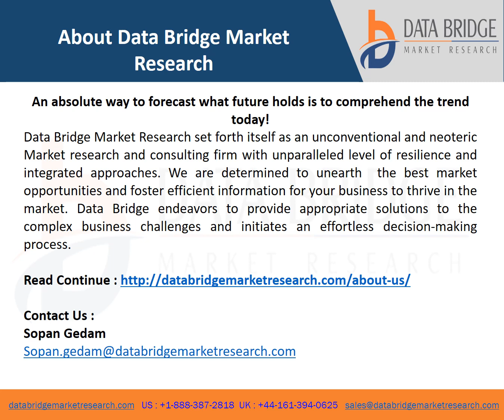Global 2 Ethylhexanol 2 EH Market report video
Data Bridge Market Research analyses the 2-ethylhexanol (2-EH) market will exhibit a CAGR of 5.6% for the forecast period of 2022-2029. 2-Ethylhexanol is a white liquid that is quite soluble in water and soluble in a variety of organic solvents. 2-Ethylhexanol is an important ingredient in the production of lubricants, plasticizers, and other chemical products.